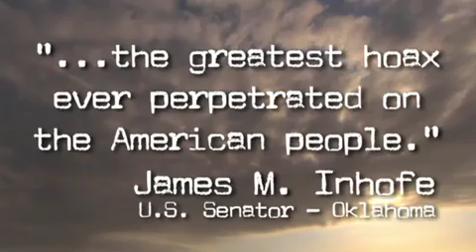Stuff They Don't Want You To Know - Global Warming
Global warming has historically been a controversial topic. Today mainstream scientists and politicians still debate the potential consequences of the phenomenon. But what do conspiracy theorists think about global warming? Tune in and find out.